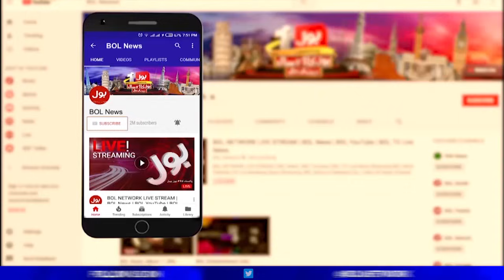Pakistan and China are getting stronger | Presidnet Arif Alvi Message For India